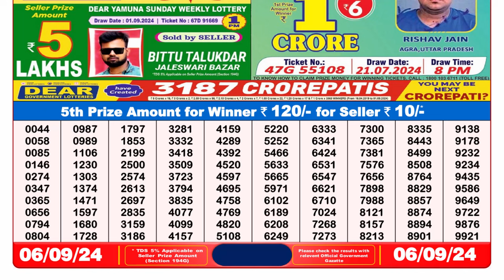LOTTERY SAMBAD 8PM RESULT 06.09.2024 || लॉटरी सांबद